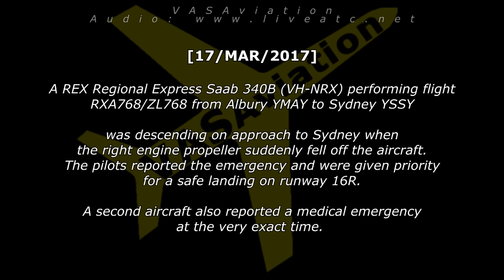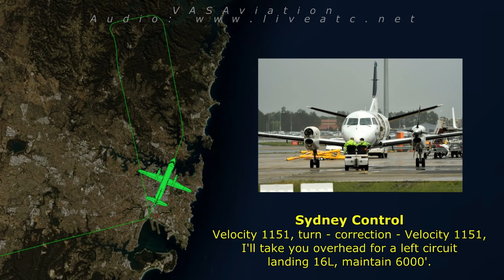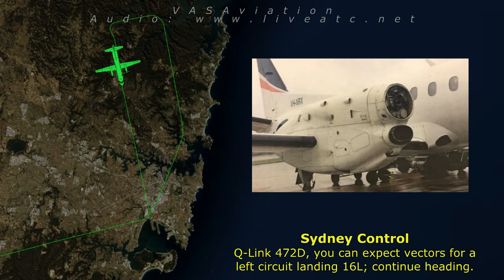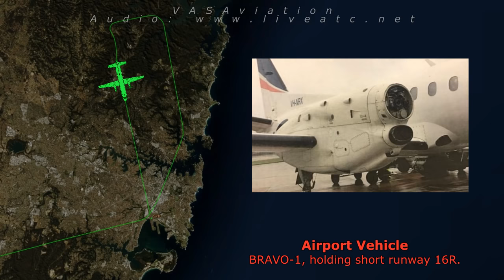[REAL ATC] Rex Saab340 LOSES PROPELLER IN MID-AIR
Huge thanks to Grahame Hutchison from 16Right Media for sharing his pictures with us. You can watch his content here -- 16Right Media - Grahame Hutchison @www16Right